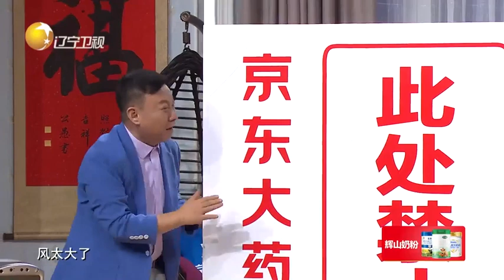【歡樂飯米粒兒】說一句話，要用百句慌來圓，順風就是個活生生的例子